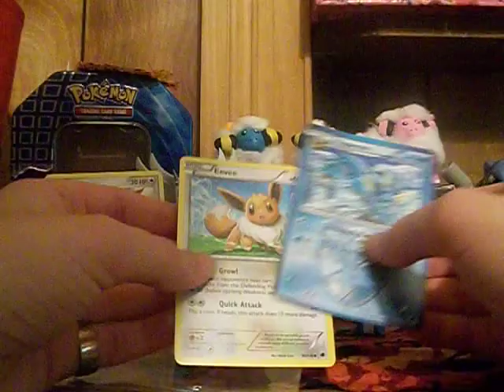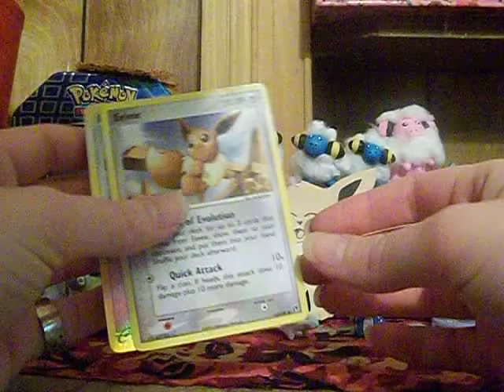TCBM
just two that I was waiting to get